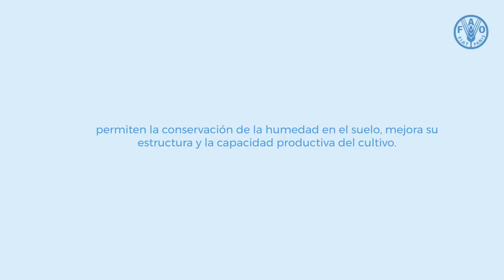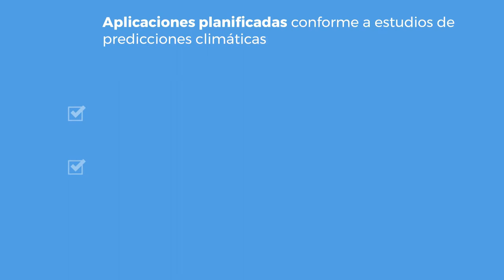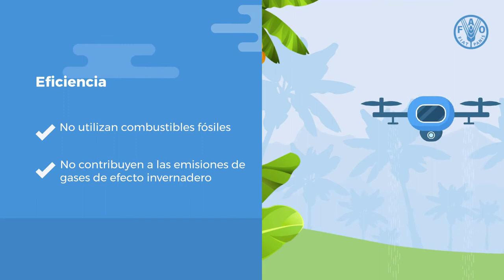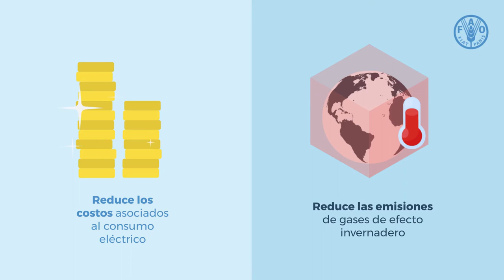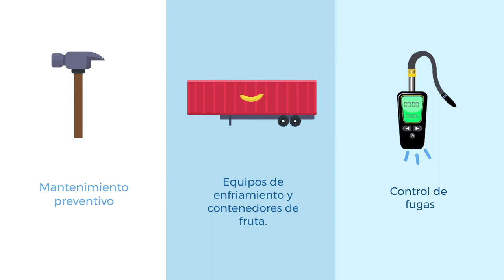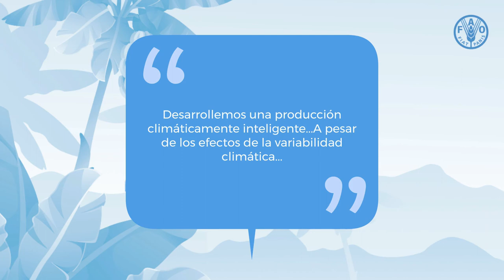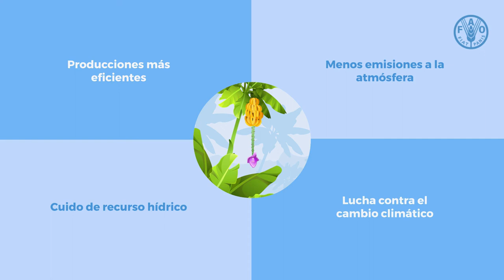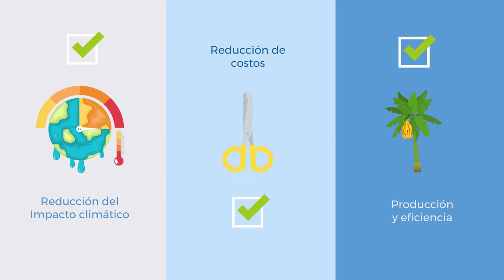Acciones de sostenibilidad climática en banano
El sector bananero se enfrenta actualmente a desafíos interconectados que deterioran la resiliencia de los ecosistemas en las plantaciones bananeras de todo el mundo. En este sentido, las estrategias de reducción de emisiones de gases de efecto invernadero y optimización de recursos naturales se están volviendo fundamentales para la industria bananera.

Este vídeo desarrollado por el Foro Mundial Bananero describe buenas prácticas para la adaptación y mitigación del cambio climático en la producción bananera.